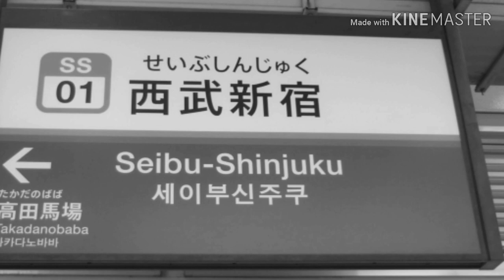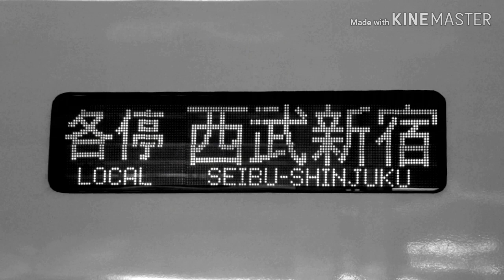「ECHO」の曲で西武鉄道の駅名を歌います。の駅舎合成版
本当は原作の様に編集したかったけどPCじゃないので無理でした...
でも画像全部自前にしたから許して...(そのせいで投稿遅れた)

最後のとこLavienってなんやねんLaviewだし

画像
全て自前
(アイコンなどはWikipediaなど)